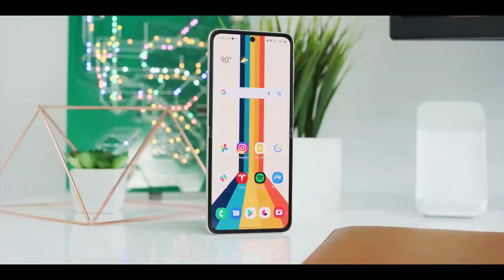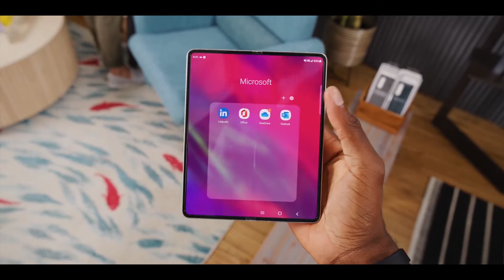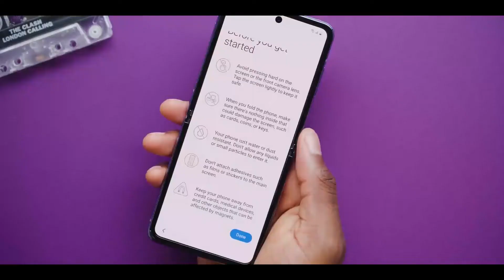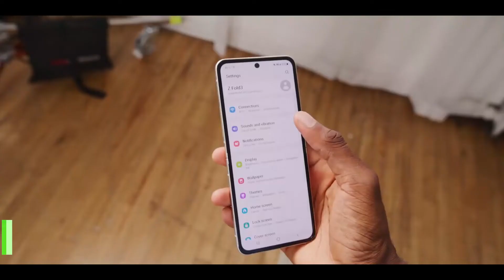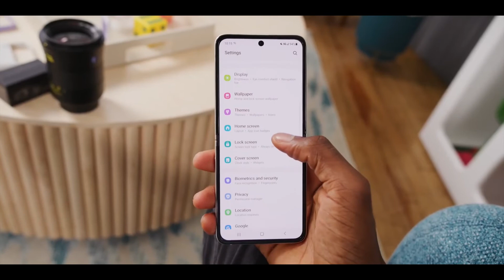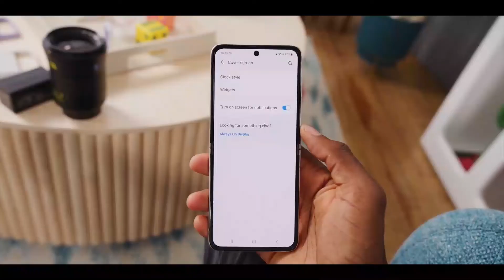Samsung Galaxy Z Flip : Faut il acheter le smartphone Samsung Galaxy Z Flip ?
Notre test vidéo du Samsung Galaxy Z Flip : Faut il acheter le Samsung Galaxy Z Flip ?

Voyons sans plus attendre notre avis sur ce téléphone portable, vous trouverez le lien pour l'acheter ci-dessous :

✅ Samsung Galaxy Z Flip :

➡️ Quelques cadeaux originaux à offrir ⬅️

🎁 Mini Imprimante pour téléphone portable :

🎁 Casque Gaming :

🎁 Clavier pour téléphone portable :

🎁 Vélo électrique :

🎁 Trottinette électrique :

➡️ Quelques produits best sellers ⬅️

☑️ Disque dur externe :

☑️ Appareil photo :

☑️ Montre connectée :

☑️ Ecouteurs sans fils de haute qualité :

☑️ Téléphone portable Apple :

☑️ Téléphone portable Android :

☑️ Ordinateur portable Windows :

☑️ Ordinateur portable Apple :

☑️ TV 4K :

☑️ Ordinateur fixe :

☑️ PC gamer :

☑️ Ecran 24 pouces :